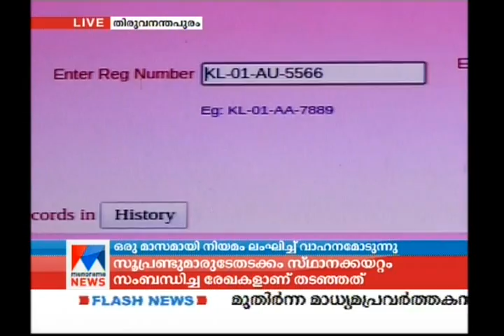Raman Srivastava does not remove beacon light from car | Manorama News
Raman Srivastava does not remove beacon light from car